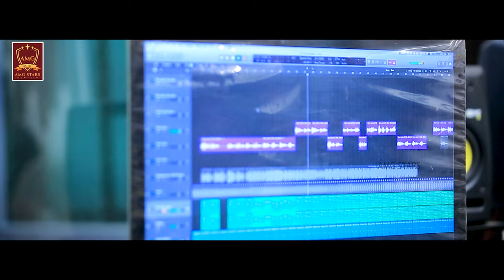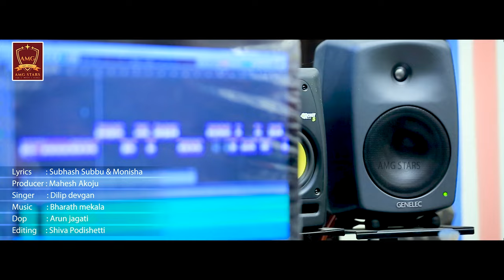Gurthu Kosthana Pill song | Studio version | Dilip Devgan | Akoju Mahesh | Subhash Subbu | AMG Stars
Gurthu Kosthana Pilla Love Failure Song | Full Song | Dilip Devagan | Subhash Subbu | Mahesh Akoju

Credits :

Lyrics & Director : Subhash Subbu
Singer : Dilip Devagan
Dop : Arun j
Editing Di, Bj jayanth
CO, Lyricist, Monisha
Mahesh Akoju

priyaavireddy priyaavi